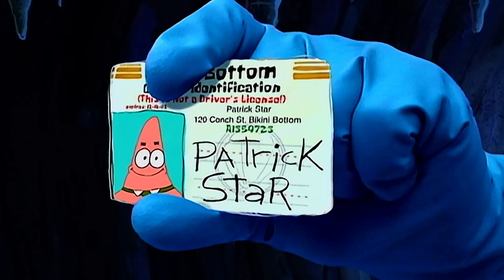Bob l'éponge | Les moments les plus iconiques de Bob L’éponge dans la saison DEUX | Nickelodeon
On vous ramène une compilation de 38 minutes des moments les plus iconiques de la saison DEUX ! Avec des moments classiques d'épisodes comme "La course en titre", "Mauvaise haleine" et "La confiture de méduse", parmi les plus drôles de la saison 2.